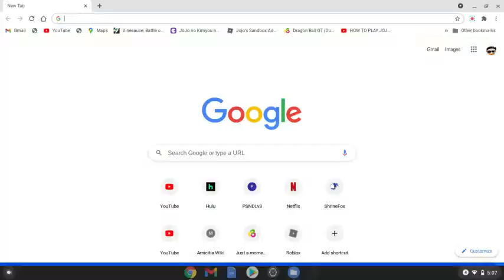I should have done this first